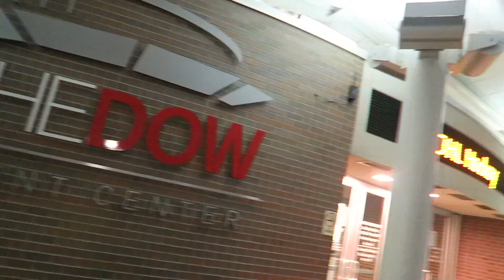Back to Spirit Hockey | 12.30.16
Vlog #302: Christmas is over and the Saginaw Spirit were back in action again, so of course, we went to watch a couple of games.

Equipment:
We use the Canon G7X for our vlogs. We also sometimes use a Canon 80D with a setup similar to Casey Neistat, including a Rode Videomic Pro and a Joby Gorillapod. Sometimes we use a a Canon Powershot 340 HS and I recently added a  GoPro Hero 5. I use Photoshop for any logos or graphics, and all editing is done in Final Cut Pro X or sometimes Adobe Premiere. .